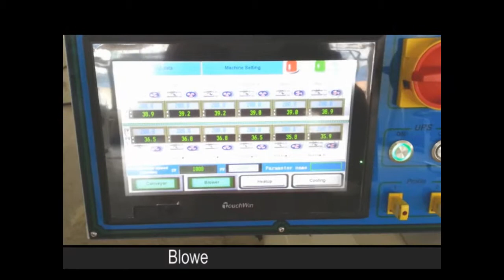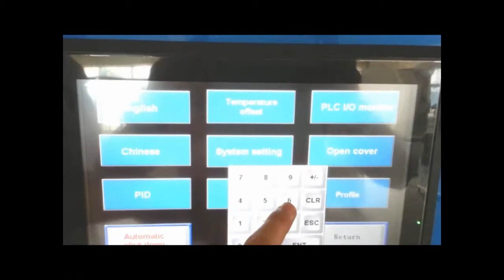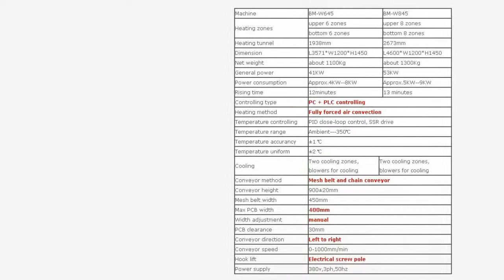BM-W645/845G2 Lead-free Mid-sized Reflow Oven